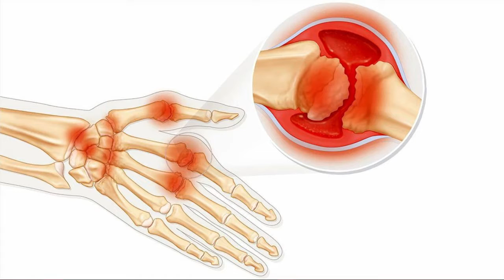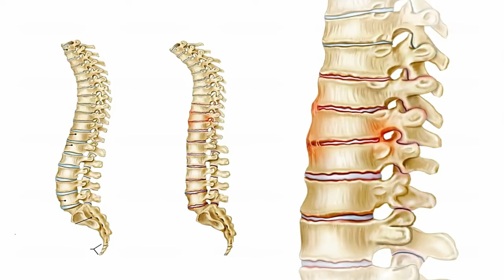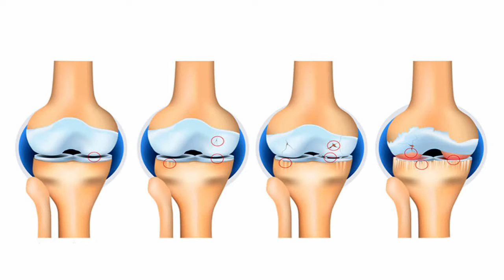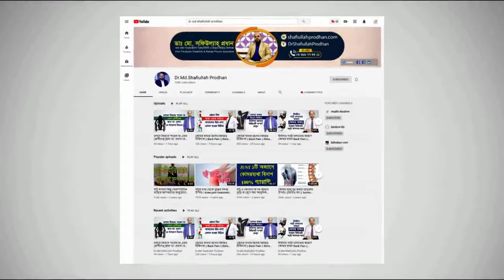হাত ব্যথা ও ঝি ঝি করে? ভিডিটিতে দেখুন সমাধান || Elbow Pain || Treatment || Hat betha